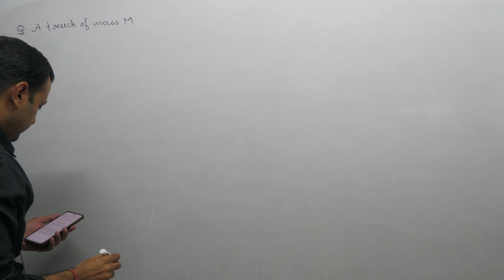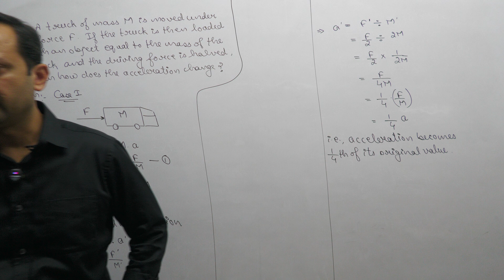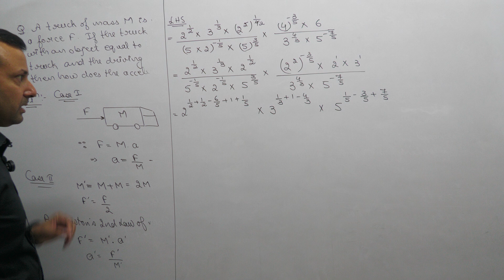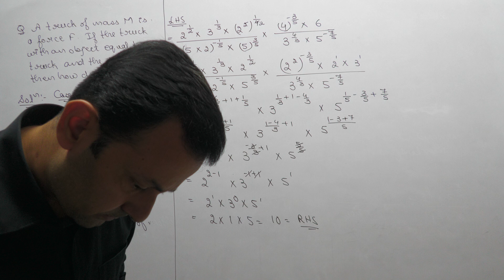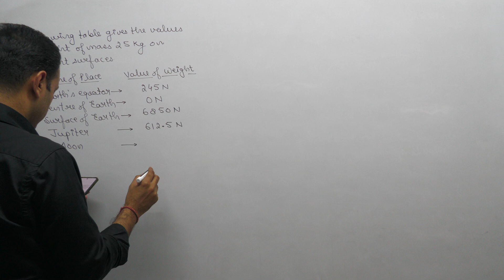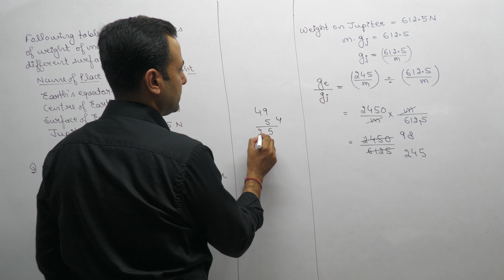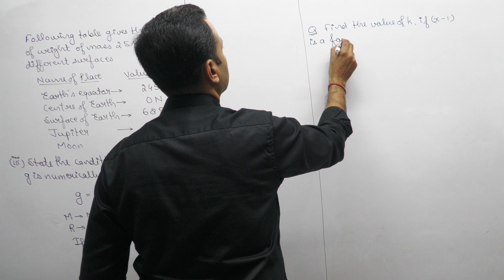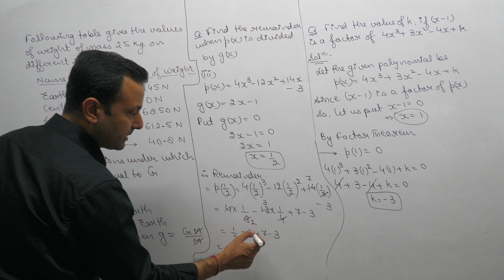Class IX Science 21st Sep, 24 (Science Mixed Doubts)